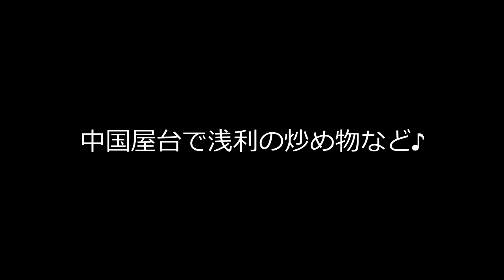中国の屋台であさりの炒め物♪ Street stalls in China♪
2013年3月　中国出張時に撮影した動画です